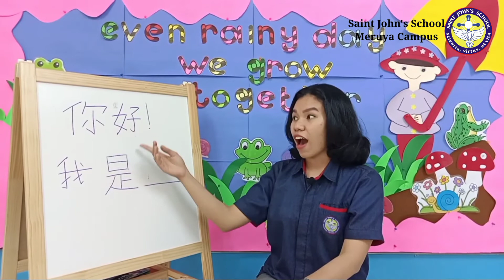basic mandarin (Introducing your self)